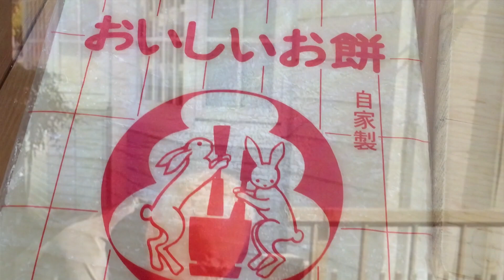#37 Come mangiare Mochi Edizione italiana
Vi presento come preparare  la cucina giapponese quotidiana.

Mochi
Oggi vi presento come mangiare mochi.
Il mochi e’uno dei cibi simbolici per il capodanno giapponese.
Tradizionalmente e’ preparato con la pasta di riso cotto a vapore e pestato.
Negli ultimi anni e’ raro vedere questo modo di pestare.
Generalmente viene preparato dalla macchina e lo compriamo ai negozi.
La forma di mochi e’ divisa tra ovest ed est del Giappone.
Per esempio a Tokyo si trova quello rettangolo
mentre ad Osaka si trova quello rotondo.
Il giorno di vigilia di Capodanno ho comprato un tappetino di mochi
appena fatto.
Rimane morbido solo per un giorno quindi bisogna essere tagliato a pezzi subito.
I pezzi vengono infarinati.
L’unico giorno in cui si puo' essere mangiato a crudo.

Nei primi giorni di gennaio abbiamo mangiato il monchi in 5 modi diversi.
Innanzitutto viene grigliato, poi condito con vari modi.
Con Anko, con daikon grattugiato, poi condito con salsa di soia,
con alga nori e salsa di soia, con kinako che e’ farina di soia.
Vi faccio vedere preparazione dell’ultimo piatto che si chiama Abekawa.
Faccio bagnare il mochi grigliato in acqua calda per qualche secondo.
Faccio cospargere il mochi con la farina di soia che era gia’ aggiunto un po’ di zucchero.
Morbidissimo ha un buonissimo profumo.
Aggiungo un po’ di anko.
Buon appetito!

使用している音楽は次のとおりです。
使用曲：未来の種